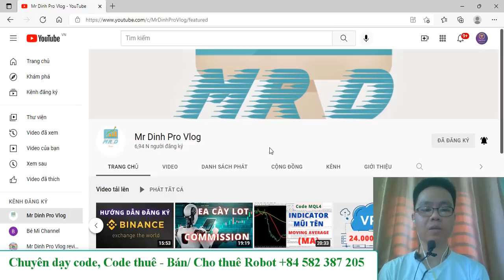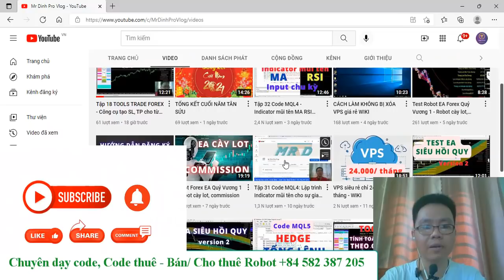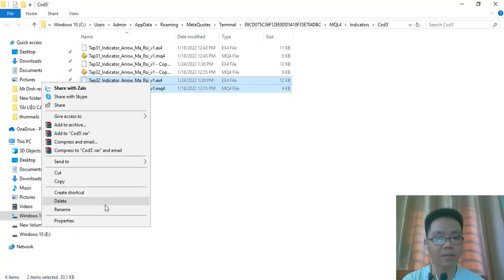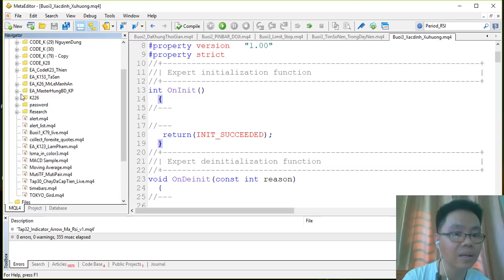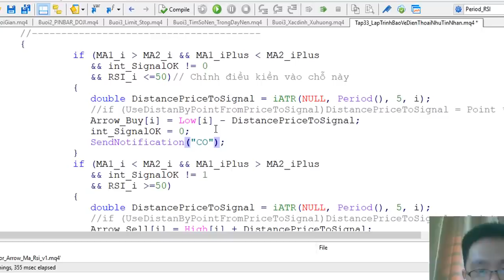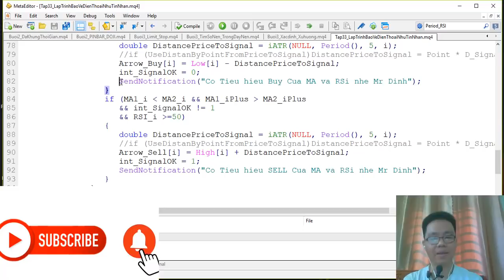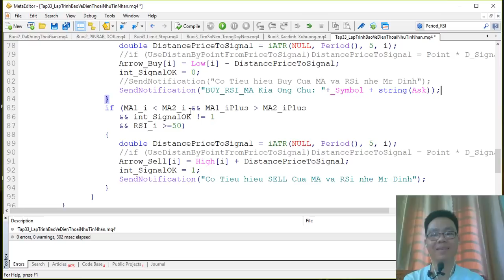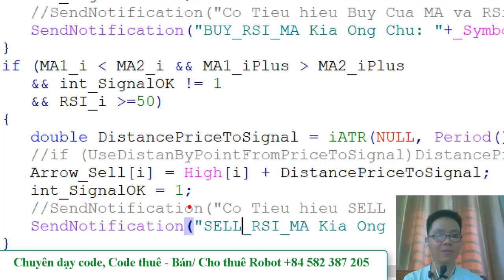Tập 33 Code Mql4 (MT4) I Lập trình GỬI TIN NHẮN VỀ ĐIỆN THOẠI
Telegram (Anh em join vào Telegram để down file về nhé!)
Đây là video hướng dẫn lập trình MQL4 Code gửi tin nhắn về điện thoại

Ctk: LUONG CONG DINH
Ngân hàng: Techcombank
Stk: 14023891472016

Xem video chi tiết để có thể hiểu được và làm theo:
Telegramchanel: bilionusdchannel
LỢI ÍCH
1. KHÓA:  HEDGE- SỬA SAI.
2. KHÓA:  CHƠI LỚN, THẮNG LỚN VỚI THỊ TRƯỜNG, CHẤP NHẬN RỦI RO.
3. KHÓA:  HỌC KẾT HỢP CÁC CHỈ BÁO + PRICE ACTION (TREND DÀI)
4. KHÓA:  HỌC ĐÁNH THEO TIN TỨC  + PRICE ACTION
5. KHÓA:   HỌC SCALPING, INTRADAY. (TREND NGẮN)